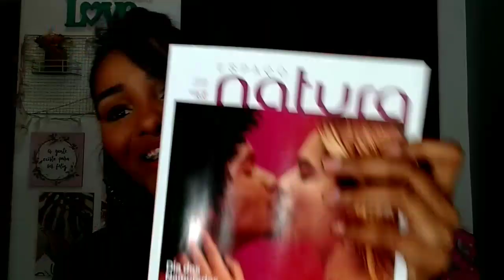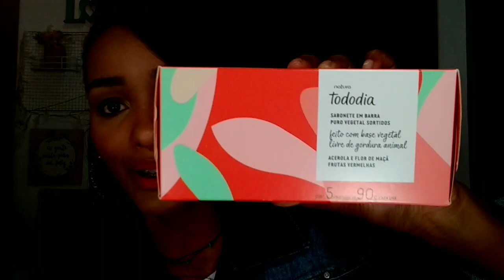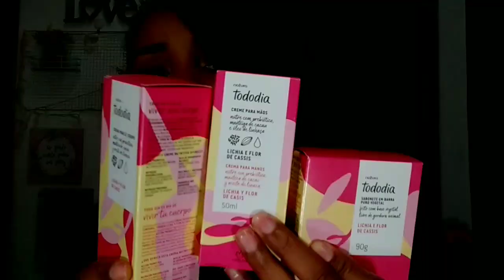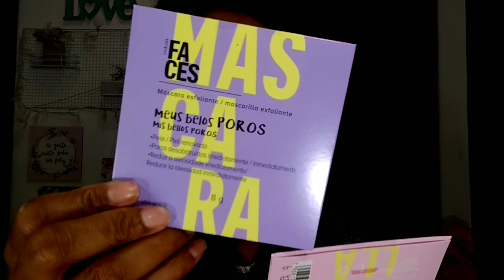Recebidos ciclo 06 NATURA 💄💋